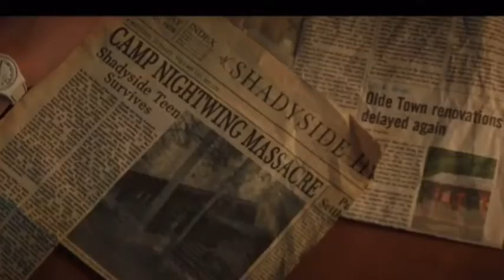tommy slater Tribute